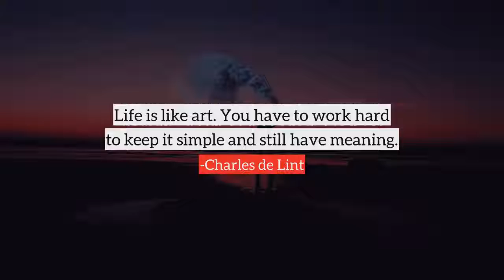Charles de Lint top Quotes, best quotes from Charles de Lint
Following are the few quotes from Charles de Lint, in this video
1) One expected growth, change without it, the world was less, the well of inspiration dried up, the muses fled.
2) Often the magical elements in my books are standing in for elements of the real world, the small and magical-in-their-own-right sorts of things that we take for granted and no longer pay attention to, like the bonds of friendship that entwine our own lives with those of other people and places.
3) Stone walls confine a tinker cold iron binds a witch but a musician's music can never be fettered, for it lives first in her heart and mind.
4) I want to touch the heart of the world and make it smile.
5) The beginning of a friendship, the fact that two people out of the thousands around them can meet and connect and become friends, seems like a kind of magic to me. But maintaining a friendship requires work. I don't mean that as a bad thing. Good art requires work as well.
6) Life is like art. You have to work hard to keep it simple and still have meaning.